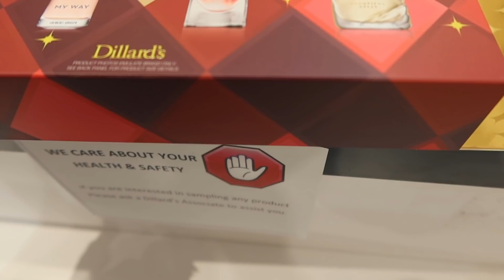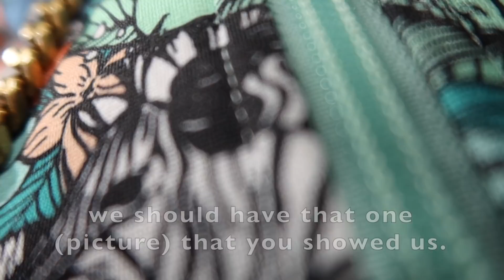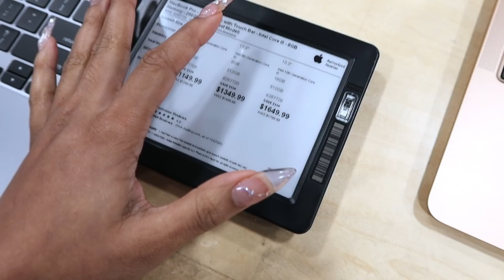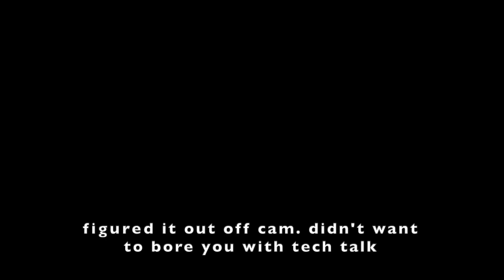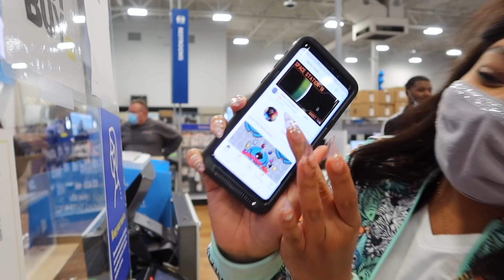VLOGMAS DAY 2: Come Christmas Shopping With Me🎁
VLOGMAS 2020 IS HERE! OUR FAVORITE TIME OF THE YEAR! CHRISTMAS SEASON! TODAY we're doing some early Christmas shopping.

Jimmy Choo I Want Choo perfume

PRODUCTS LISTED FROM TODAY'S VIDEO:
Amazon Store Front

⇣Drop It In The Mail, allofdestiny Will Tell:
Destiny Chalmers

Destiny
29 | Memphis, TN

ᶫᵒᵛᵉᵧₒᵤ
allofdestiny ❤